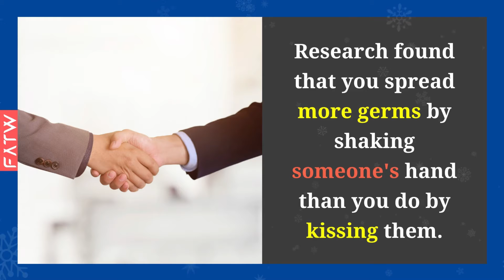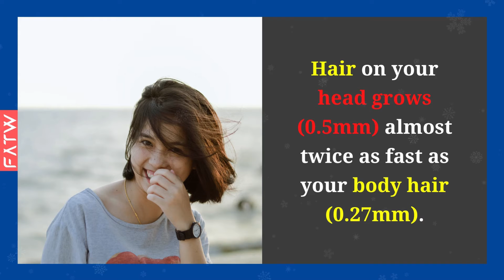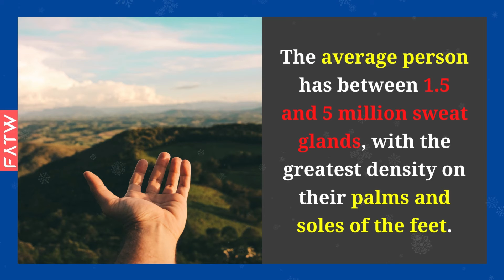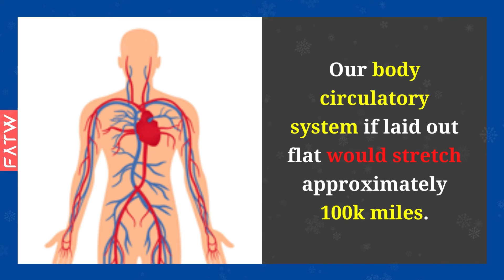Amazing And Interesting Facts About Human Body In English 2021 - Human Body Science Facts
Learn The Top 40 Amazing And Interesting Facts About Human Body In English 2021 - Human Body Science Facts

The video is intended to present the facts for educational/entertainment purposes only, the data provided is based on facts from relevant sources, which sometimes might not be accurate or not up to date, valid, or in any specific order.
I do my best to ensure that everything presented on this is as accurate as possible.

Any images or icons used in this video have only been used to convey messages to viewers. I don't intend to infringe the copyright of the actual owner.

You agree that the use of this information is at your own risk and hold the creator of this video harmless from any and all losses, liabilities, injuries, or damages resulting from any and all claims.

Enjoy the video - Top 40 Amazing And Interesting Facts About Human Body In English 2021 - Human Body Science Facts